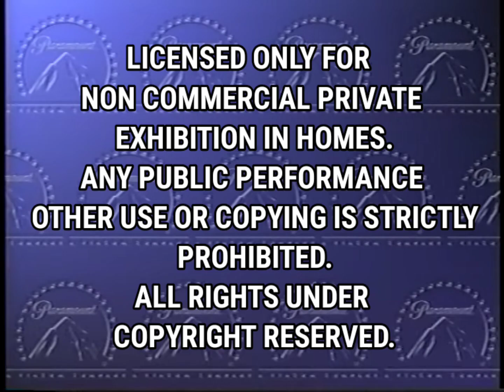Paramount Feature Presentation logo (Remake)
for @UrLocalMonsterHighFanGuy